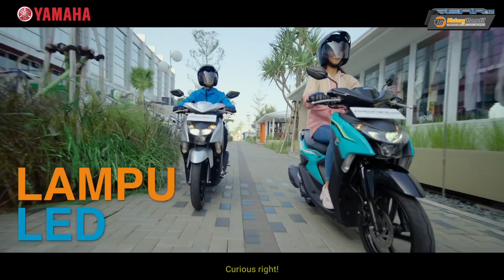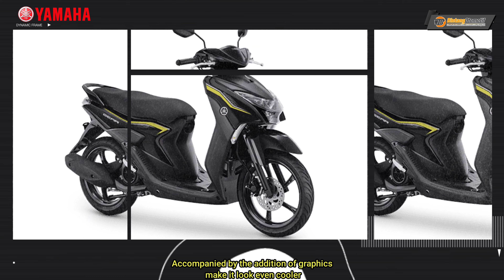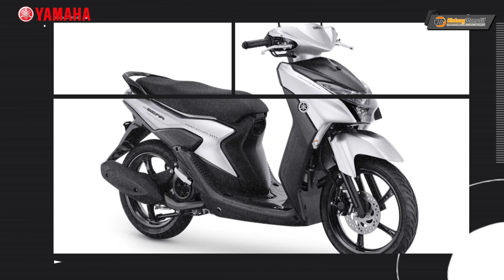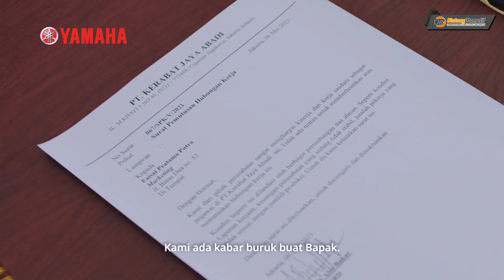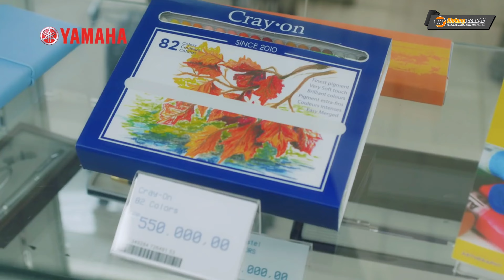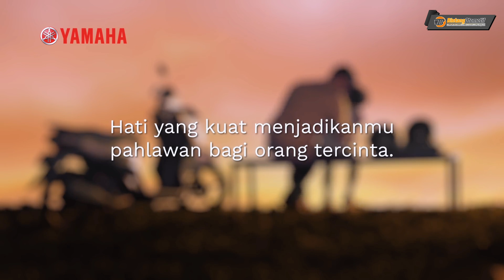Yamaha Gear 125 Terbaru | Tampilan Baru Semakin Sporty ‼️